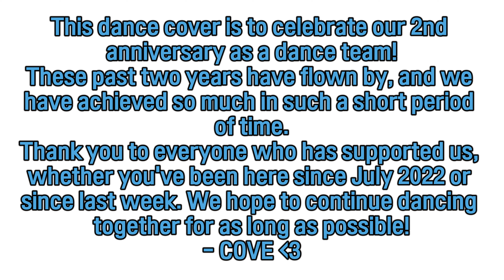[KPOP IN PUBLIC] Girls’ Generation (소녀시대) - FOREVER 1 | Dance Cover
We are forever 🩷 Happy (nearly) two years of COVE! “FOREVER 1” by “Girls Generation” felt like the perfect way to celebrate this milestone, and we hope you all enjoy our little surprise at the end… 🫣 Thank you for all of your support, and we can’t wait for another year of dancing together!! 🤍
We're COVE, a K-Pop Dance Team located in the United Kingdom. Be sure to follow us on all social media platforms to stay up to date with our other dance covers, RPDs & performances! 🌊

CREDITS:
Dancers: Sinéad, Amy, Eden, Caitlin, Yzabelle, Kayleigh, Ella, Lucy, Emilia, Emily, Jewell & Lilly
Filming: Abi
Editing: Eden
Graphic Design: Kayleigh
Outro: Lucky Like That - Girls’ Generation